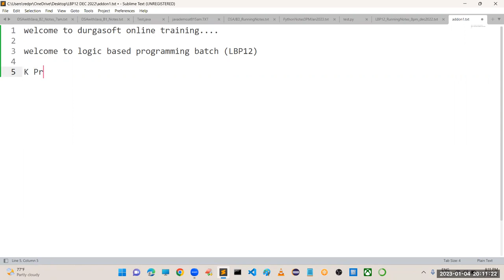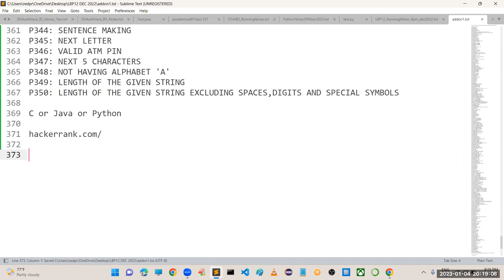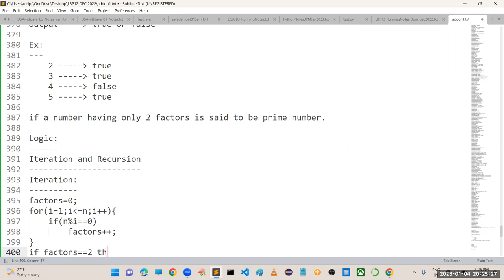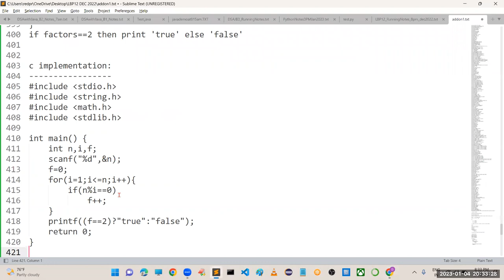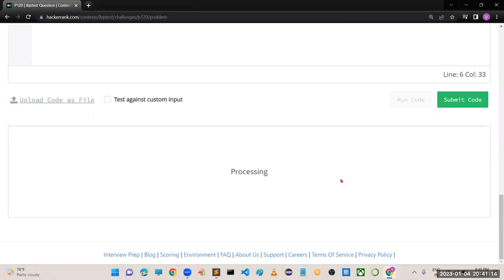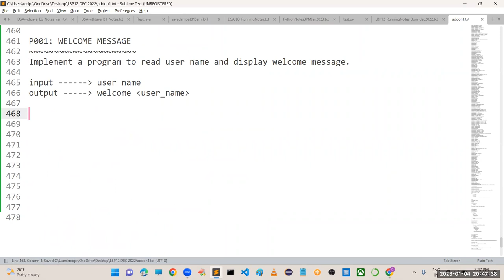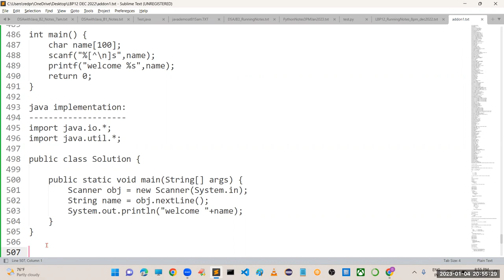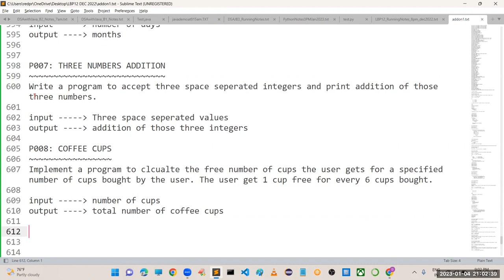LOGIC BASED Programming tutorials || Demo - 1 || by Mr. Prakash Babu On 04-01-2023 @8PM IST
LOGIC BASED Programming (350+ Programs on "C, JAVA, PYTHON") tutorials || Demo - 1 || by Mr. Prakash Babu On 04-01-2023 @8PM IST
java python
python
Learn Python
Python Tutorial